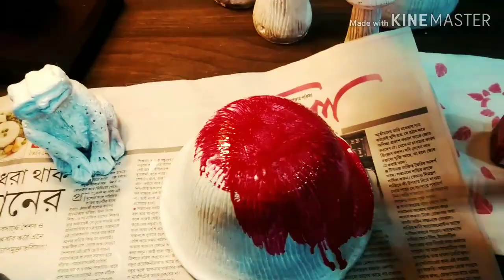Painted clay pot mashroom with frog . Fairy garden item mashroom paint.🍄🍄🐸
Fabric paint is a very easy and quick painting which stay colour very long time.